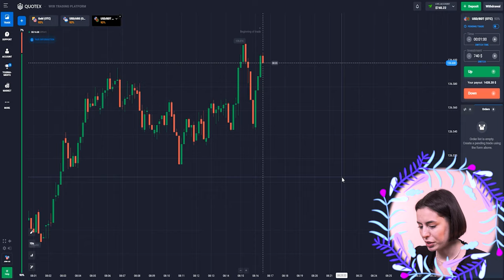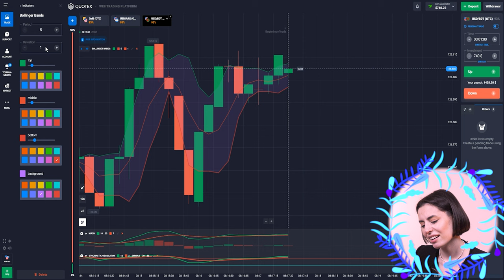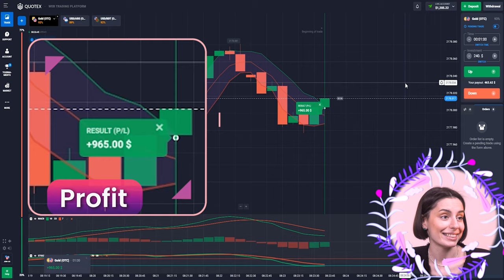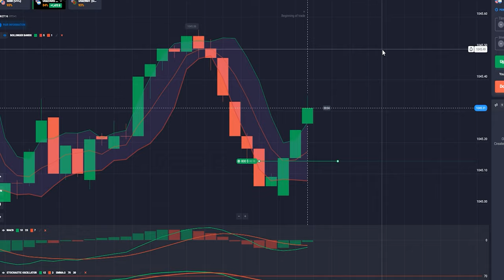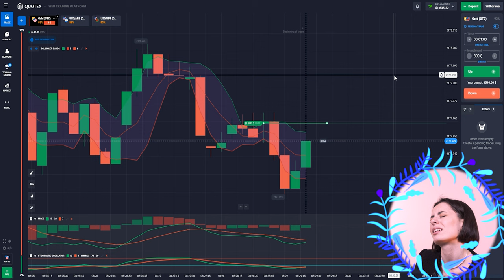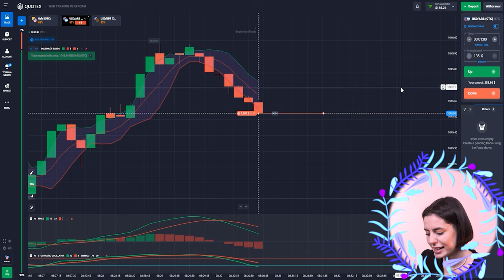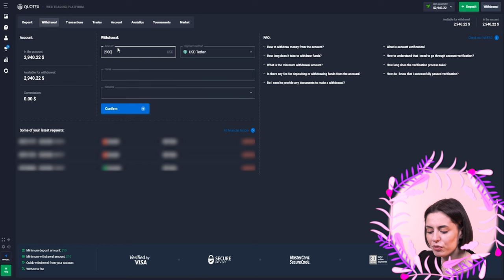💸 How to Invest Money if You Don’t Know Anything About It | Quotex Strategy for Beginners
This is Anna. Usually on my channel, I show how to use different Quotex strategies to make money on binary options and you often ask how to invest in Bitcoin. Today I will tell you about the most effective way of investing! I know you've been waiting a long time for this one! With this Quotex strategy I once made my first money in trading, so this is a video on how to invest money for beginners. Just watch my tutorial, repeat and earn! The main advantage of Quotex is that it does not deduct additional commissions and allows you to start with minimal investments. I hope you enjoy this video! Write in the comments, what kind of videos you want to see on my channel. Maybe I will shoot them later.

By the way, I have a Telegram channel where I post winning Quotex signals.

⏱ Timestamps:
00:00 - Welcome to The Baby Trader Channel
00:12 - Daily Free Quotex Signals On My Telegram
00:38 - Introduction
01:06 - Setting Up Today's Quotex Strategy
03:54 - First Quotex Live Trading Round
05:16 - Second Quotex Trading Round
06:20 - Third Quotex Live Trading Round
07:54 - Fourth Quotex Trading Round
09:10 - Quotex Withdrawal
09:55 - Conclusion

how to invest your first $1000
how to invest in crypto
how to invest 1000